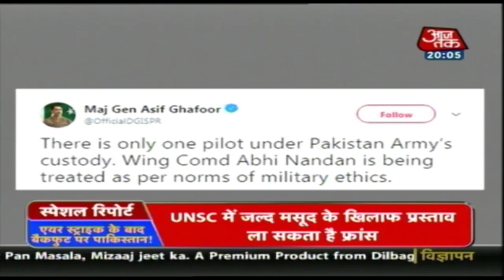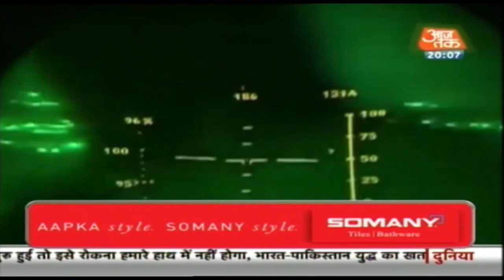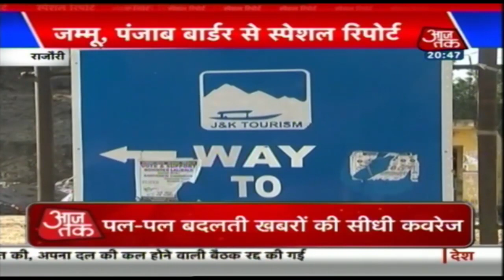घबराया हुआ है पाकिस्तान, हवा में सन्नाटा, सभी फ्लाइट अनिश्चितकाल के लिए रद्द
आतंकियों को पालने वाला पाकिस्तान इस बात से तो इनकार करता है कि उसकी जमीन पर आतंकी कैंप चल रहे हैं, लेकिन भारत ने जब इन कैंपों को निशाना बनाया तो वो बदले के लिए तिलमिलाने लगा. पाकिस्तान के बालाकोट में घुसकर भारतीय लड़ाकू विमानों ने आतंकी अड्डे मटियामेट कर दिए थे. आज उसी के जवाब में पाकिस्तानी विमानों ने जम्मू के नौशेरा सेक्टर में घुसपैठ की. लेकिन पहले से तैयार बैठे भारत के लड़ाकू विमानों ने पाकिस्तानी विमानों को खदेड़कर मारा.